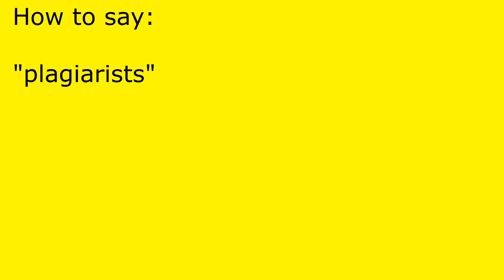How to pronounce plagiarists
plagiarists pronunciation.